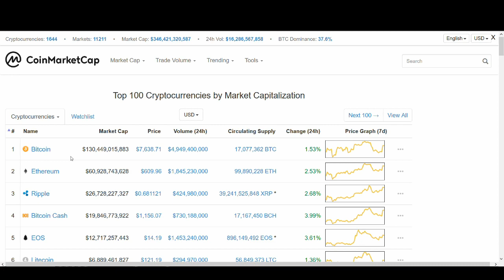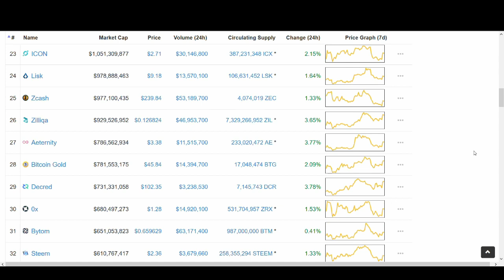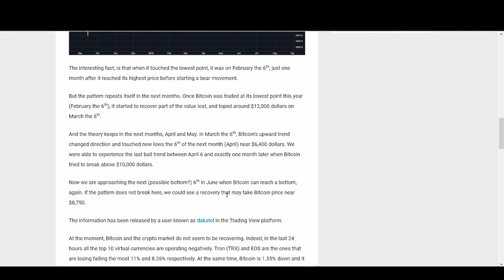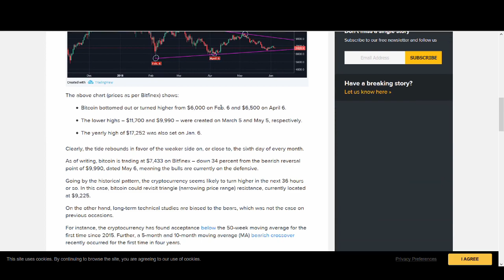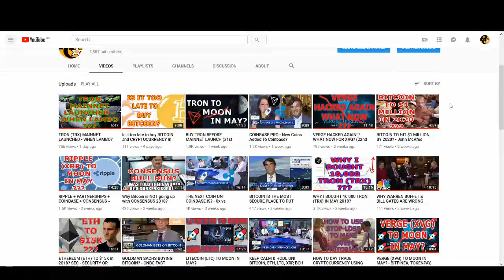Bitcoin, Ethereum, XRP, BCH, LTC, TRX, EOS, Altcoins to MOON on 6th June?